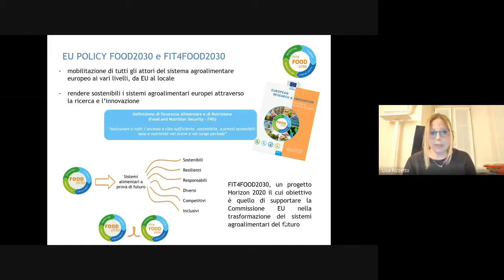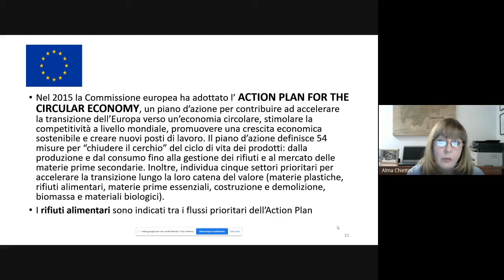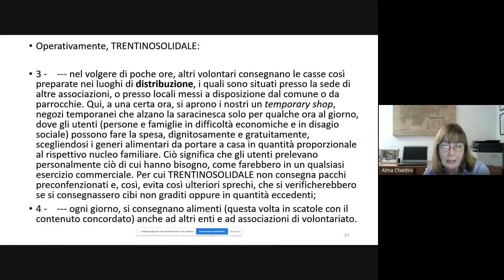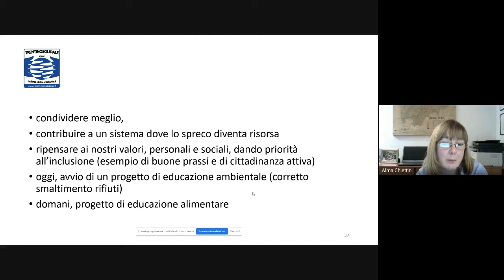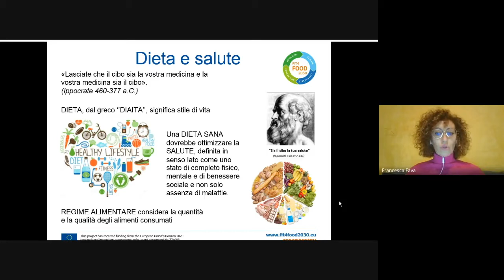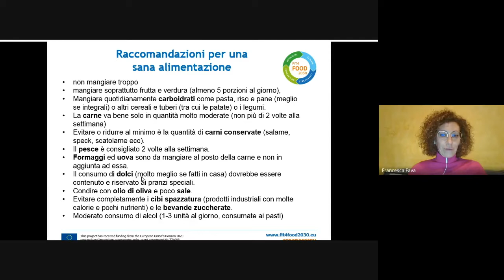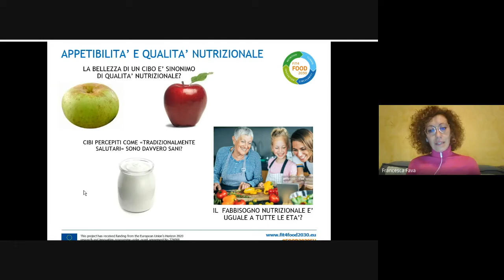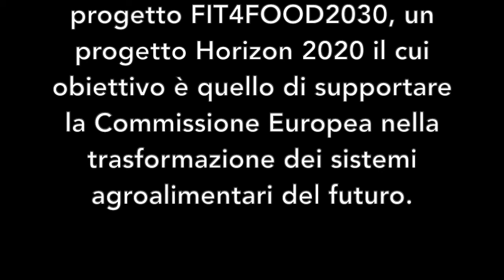FoodLabTrentino | Quanto è prezioso il cibo che mangiamo? E quello che "sprechiamo"?